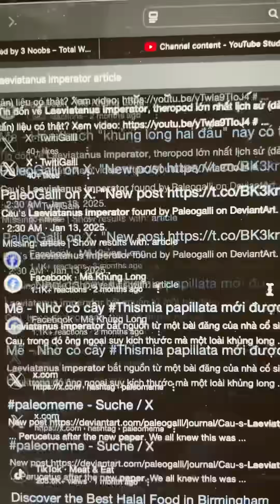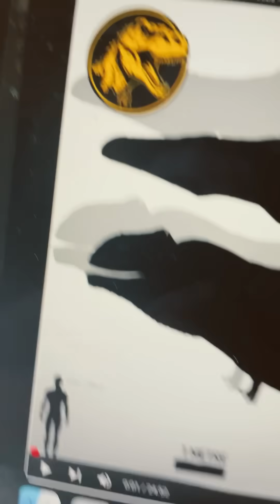There is a theropod LARGER THAN TYRANNOSAURUS?! (Laeviatanus imperator)